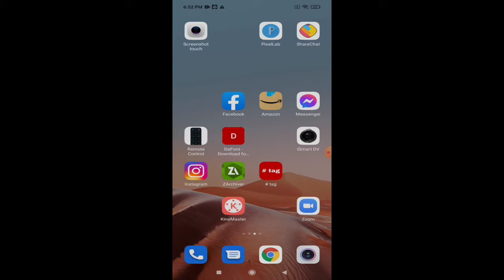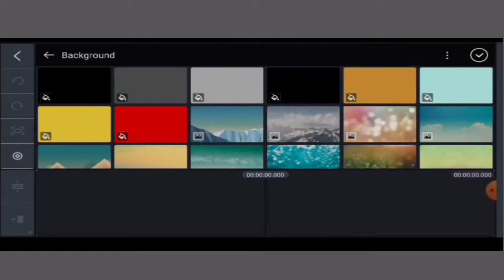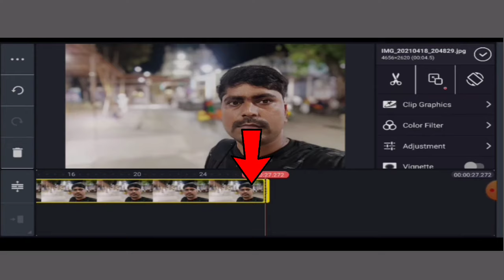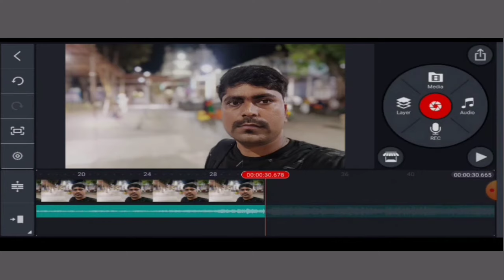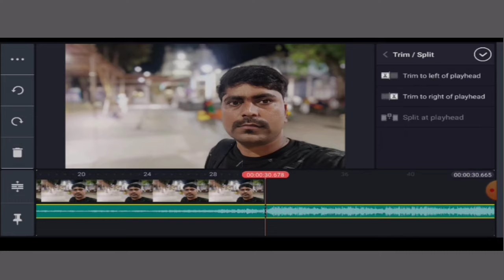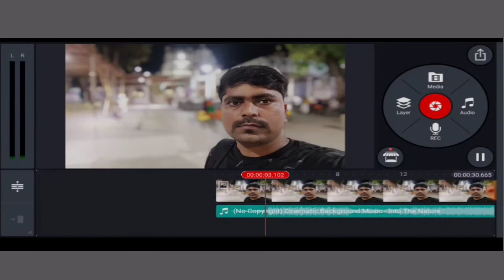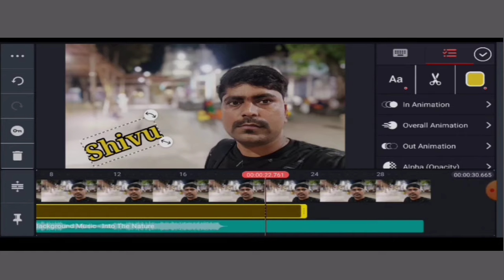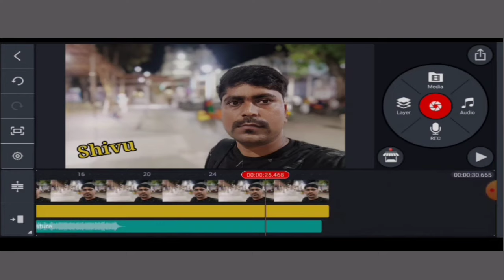How To Add Your Photo Songs || ನಿಮ್ಮ ಫೋಟೋಗೆ ಹಾಡುಗಳು ಹಾಕುವುದು ಹೇಗೆ...? || Songs Add your Photos.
@Shivaraja Shivu Rocky

Published On 11 th May  2021

ನಿಮ್ಮ ಎಲ್ಲಾ ಸ್ನೇಹಿತರಿಗೂ ಶೇರ್ ಮಾಡಿ
ಹಾಗೂ ಸಬ್ಸ್ಕ್ರೈಬ್ ಮಾಡಿ ಹಾಗೆ
ಒಂದು ಲೈಕ್ ಮಾಡಿ.

Location:-

Location:-

My New Channel:- S.K Edits & WhatsApp
link :-

News Credits -
ಗೆಳೆಯರೇ ಮುಂದಿನ ವೀಡಿಯೊದಲ್ಲಿ ಸಿಗೋಣ,

add photo in music,
how to add song in photo,
how to add music to Kinimaster,
how to add music with kinimaster,
how to add music to kinimaster without itunes,